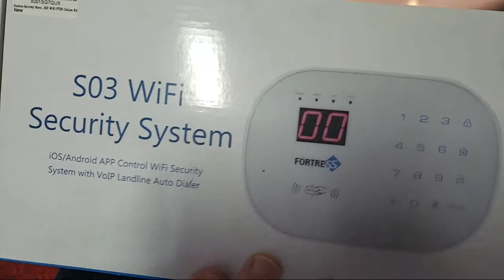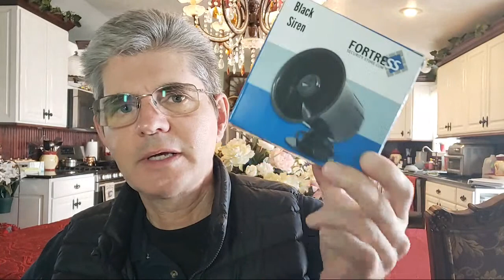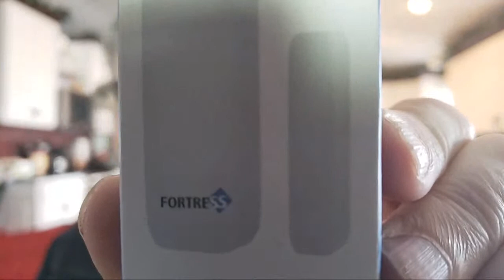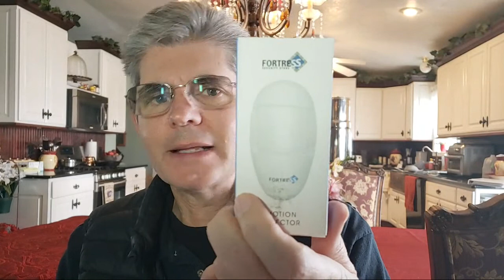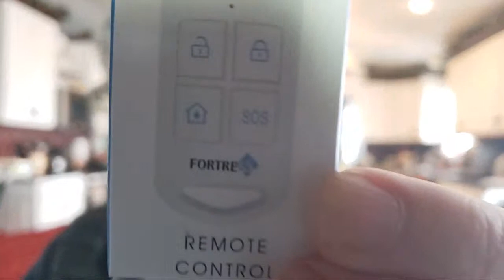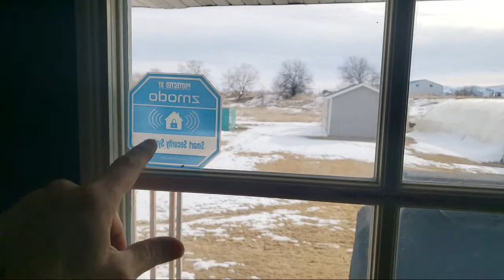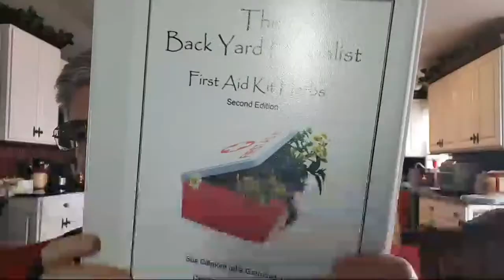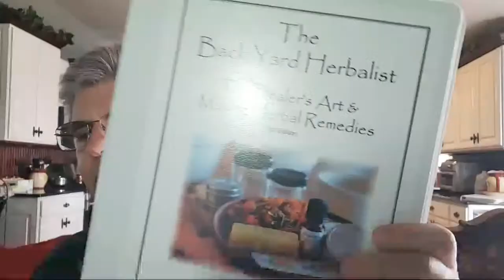Fortress Home Alarm System: Best Protection for the Money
S03 Fortress Home Alarm System